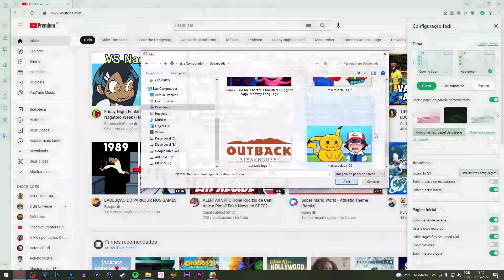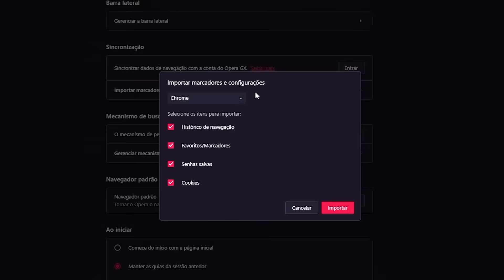MINEIRINHO 2 É O PIOR JOGO DE TODOS OS TEMPOS!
Esqueça todos os navegadores que pararam no tempo. Opera GX chegou pra ficar! Projetado e construído para jogadores, depois de fazer o download, você nunca vai usar outro. Baixe agora mesmo GRATUITAMENTE

Vocês pediram e aqui está... MINEIRINHO 2
Nunca mais me peçam nenhum outro jogo assim, meu coração não vai aguentar...